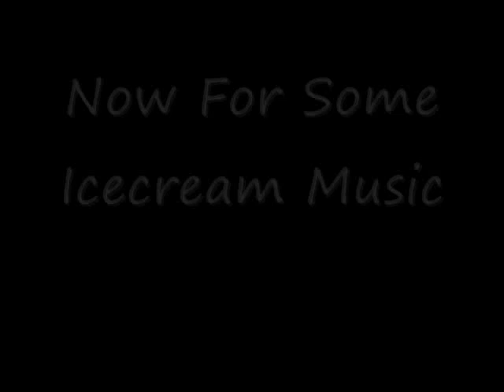PA system in car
I play ice cream music over the pa system in my car to the neighborhood kids.
Re-located me PA speaker to make it louder.
I seem to be getting a lot of comments asking where i got it so here.
i ordered it from amazon.com. the website was
its called the 3 tone police siren. comes with the 50 watt speaker, mic, fuse, mounting bracket. it costs about 40 bucks and is 115dB. worth every penny.